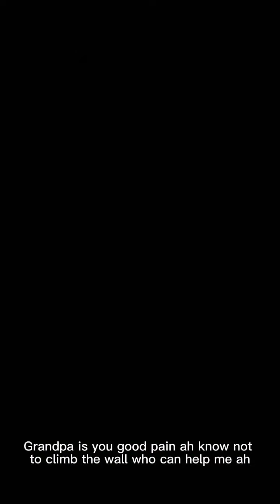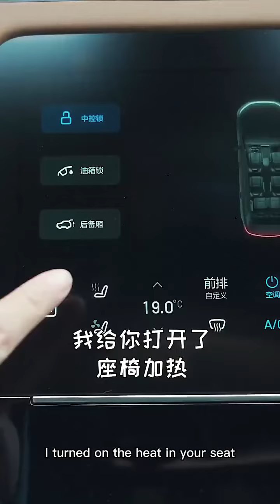Dog Gives Homeless Bread, Homeless Saves Dog